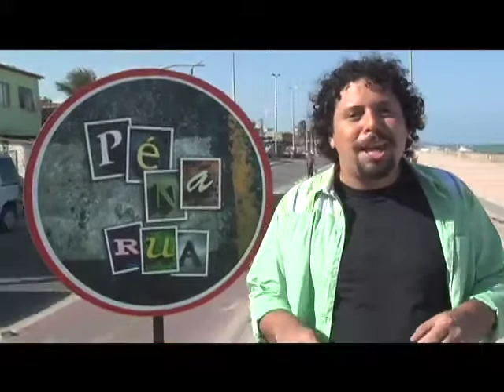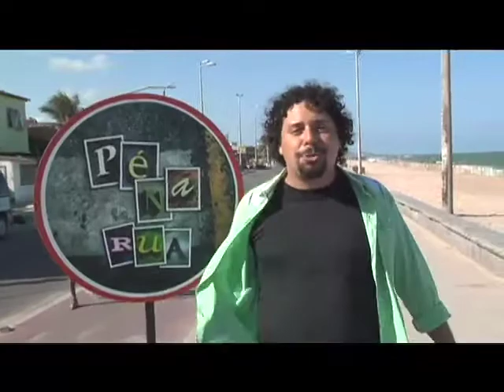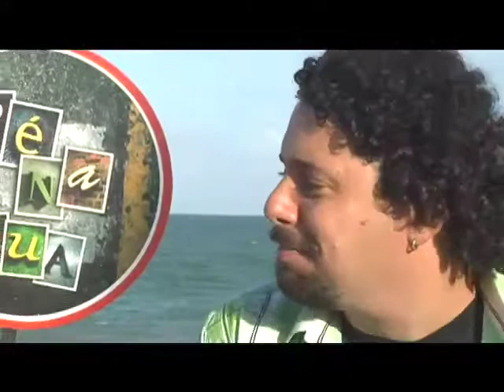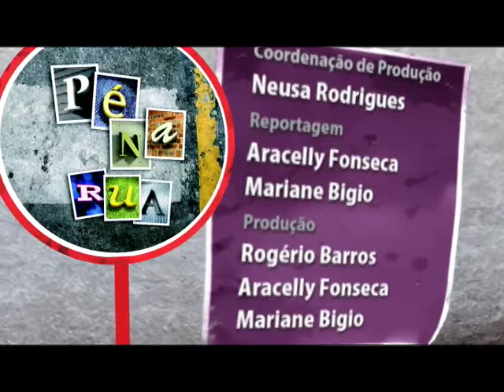PE NA RUA PROGRAMA 14 BLOCO 03